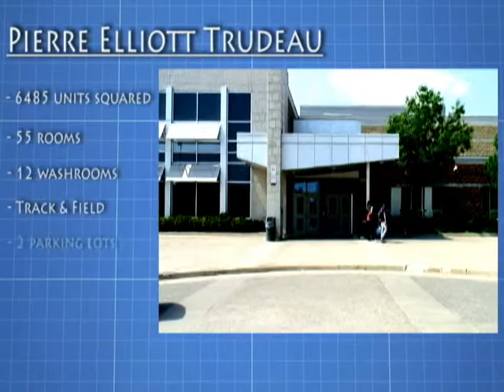MTV Schools - Pierre Elliott Trudeau High School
Comm Tech "do anything" project! Grade 8 Day: School Documentary
Thankyou Jon & Hadi